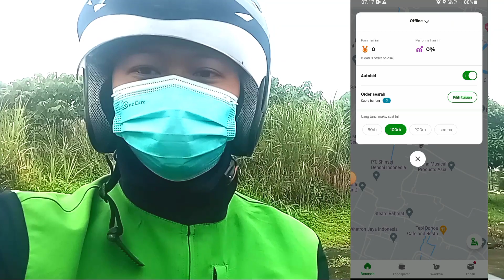AWAS ‼️ GOJEK SEDANG PERBAIKAN SISTEM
dari jam 12 malam sampai pagi ini. sistem gojek masih er0r.
semoga cepat membaik dalam perbaikannya